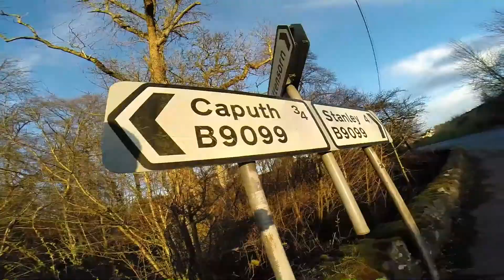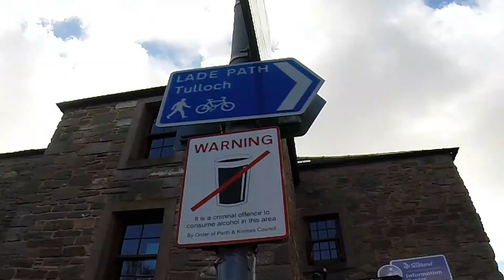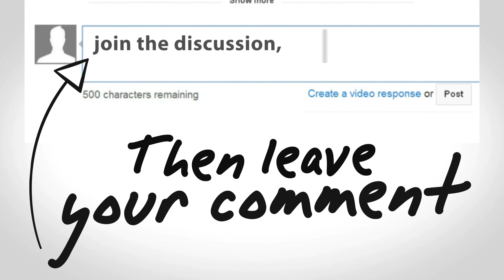Scotland Adventures PART 3 (Murthly & Perth)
Alla scoperta di Murthly (e del suo castello) & Perth!